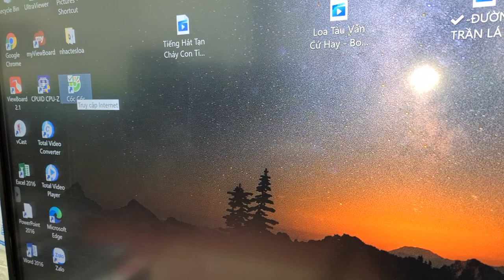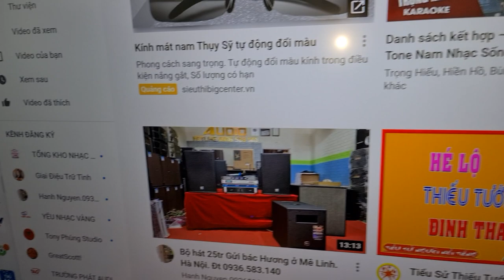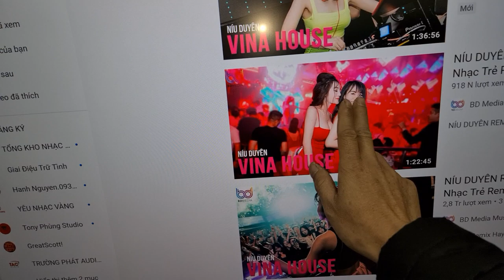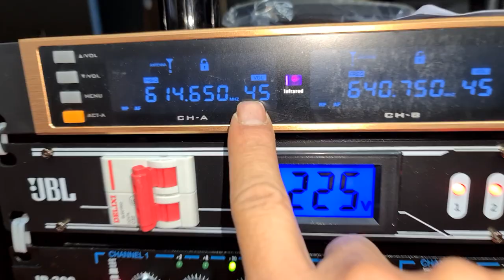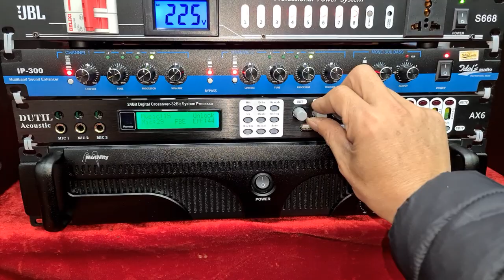Bộ hát đồng BỘ MOTIVITY Al 12. Giá 27.9tr. Đt 0936.583.140